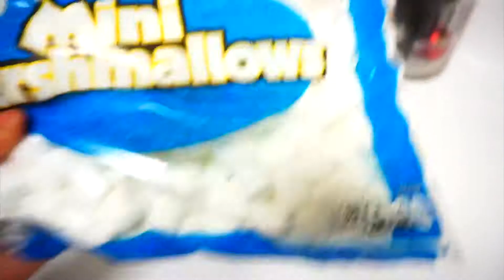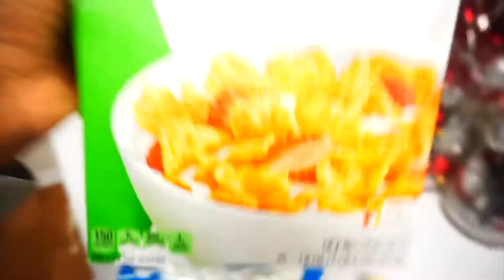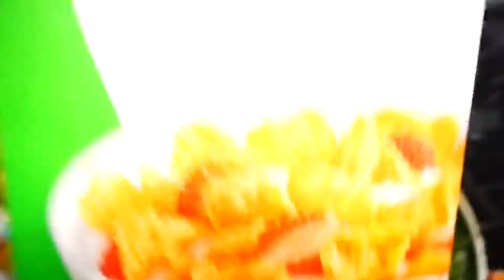Vlogmas Day 8 | D.I.Y Marshmallow Christmas Wreaths